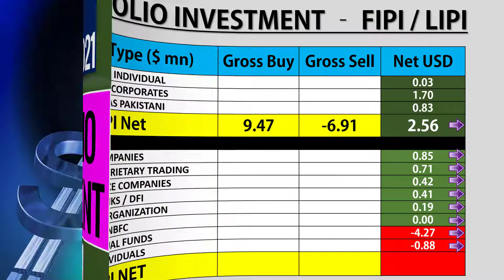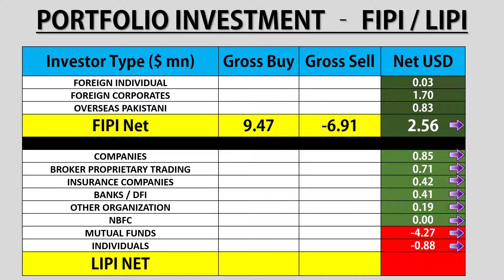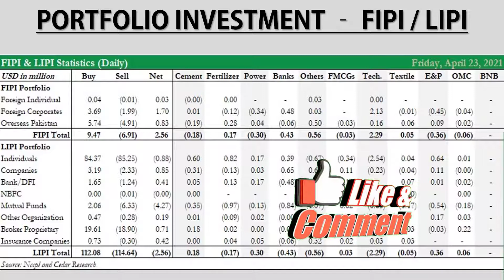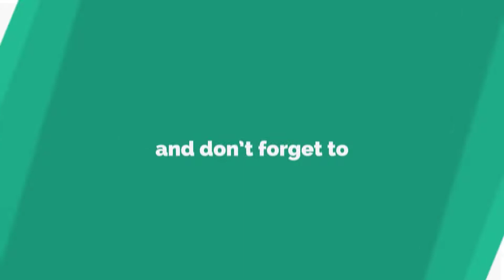Stock Exchange Pakistan Portfolio Investment FIPI LIPI|Today|psxtoday| Pakistan Stock Market|KSE|PSX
Stock Exchange Pakistan Stock Market Portfolio Investment FIPI LIPI Daily Summary 23 Apr 2021

psx pakistan,
pakistan stock,
karachi stock,
kse summary,
psx pakistan,
psx today,
solution finder,
psx,
today stock exchange in pakistan,
kse,